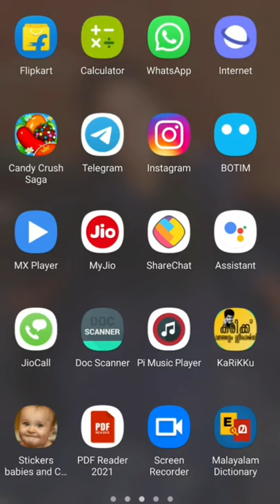How to make Polaroid photos using mobile phone